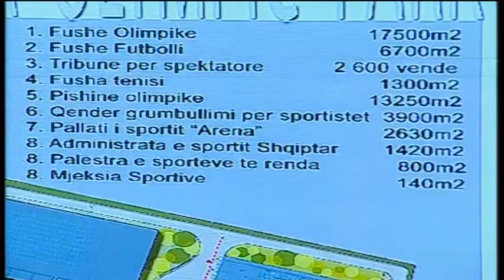Rama pret peshëngritësit fitues. Prezantohet edhe "Tirana Olimpik Park"